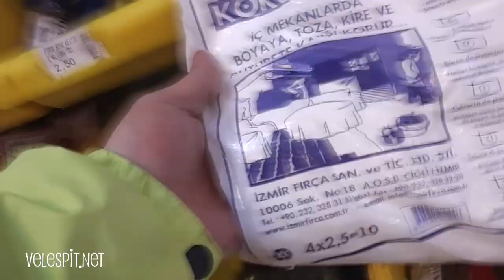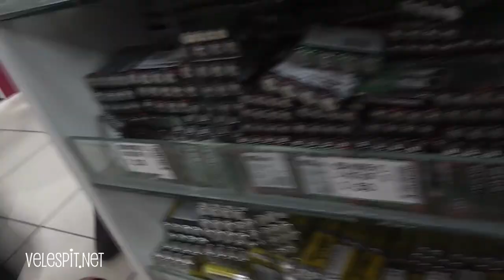15 TL ile Hayatta Kalma Kiti Nasıl Yapılır | Öğrenci İşi Survival Kit için Vlog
Bu projemizde kendimize 15 tl ile Hayatta kalma kiti yapmak için alışveriş yapyoruz.
Arakadaşlar herkese merhaba, videonun detaylarına çok fazla değinmeyeceğim, bu projemizde size ilk defa bir vlog denemesi yapıyorum. Acemiliklerim varsa artık kusura bakmayın.

Bir hayatta kalma kiti alamayan arkadaşlar için 15 TL ile olabilecek en ucuz hayatta kalma kitini ( Survival Kit ) yapmaya çalışacağız. Ben bu hayatta kalma kiti  projesini size referans olması için yaptım. Siz bütçede değişiklikler yaparak bu kendin yap projesinde  daha yaratıcı çözümler üretebilirsiniz. Bu projemiz geliştirmeye açık bir proje. Yorumlarınızı eksik etmeyin, hepinize iyi seyirler

Ayrıca kamp faaliyetlerinde kullanmanız için size bir kaç tane kamp malzemesi önermek istiyorum. Bu malzemeleri bende kullanıyorum.